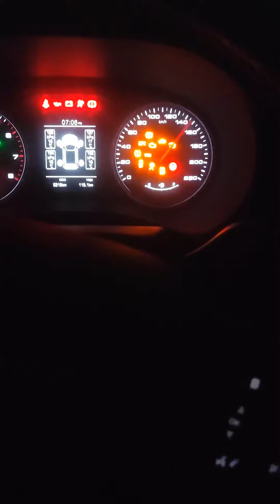Rutina diaria 🤘🏽 | SoyMonta 😎